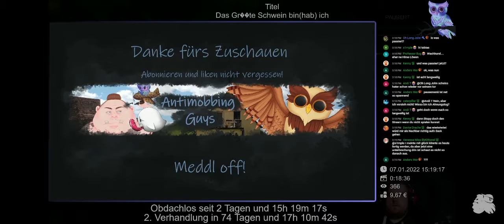Drachenlord ist von Zuschauern genervt und beendet Stream - Drachenlord Livestream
Meddl